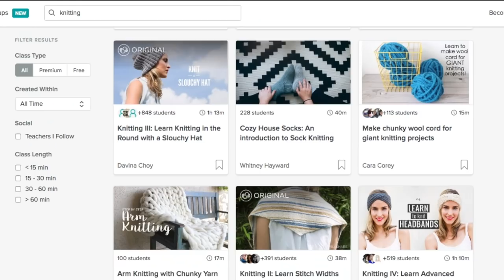VOOLENVINE: Episode 295 - "Bottom-Heavy Cats"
▶▶▶ SHOW NOTES
(Did I forget something? Ask me in the comments below.)

This week on Voolenvine ... Knitting Rift pullover (part deux) with Brooklyn Tweed, casting on the Ingalls sweater by Caitlin Hunter, a fabric haul, and deep thoughts on being a knitter.

SKILLSHARE.com

▶▶▶ ANNOUNCEMENTS

* We're quickly coming up on Episode 300!

▶▶▶ FOREST PIG KAL

▶▶▶ NEW KNITTING PATTERN DESIGN

- Sparkling Cider Hat by Me!, Kristin Lehrer
(Publish date: Black Friday, November 23)

▶▶▶ WIPS

Brooklyn Tweed, Shelter - “Cast Iron"

Yarn: Voolenvine Yarns, Smitten DK  -“Weep” + “Succulents”
Voolenvine Yarns, Ghost Lace - “Succulents"

Yarn: Voolenvine Yarns, Smitten DK
Color A: Deadly Nightshade
Color B: Shallow Grave

- Tendrilly Shawl by Dea O'Keefe
Yarn: Voolenvine Yarns, Smitten DK - "Weep"

▶▶▶ SEWING

Fabric Haul from Fabric.com
Favorite LYS - BrooklynGeneral.com

▶▶▶ SHOP UPDATE

Saturday, November 17 @ 10am ET

Kits for the Sparkling Cider Hat
Sparkling Cider Hat Release: Black Friday, November 23

▶▶▶ BLATHER

- Kingdom of Ash (Throne of Glass Series) by Sarah J. Maas

- Throne of Glass (Book Series) by Sarah J. Maas

- A Court of Thorns and Roses (Book series) by Sarah J. Maas

- Poldark Season 4